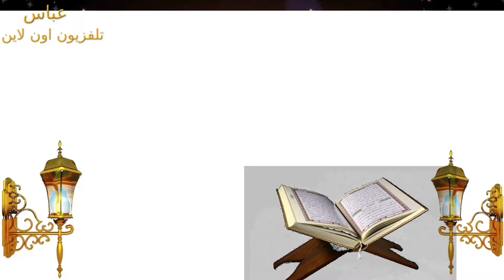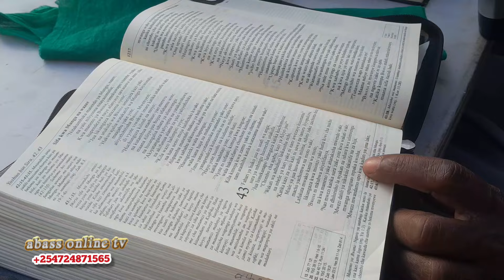Mhadhara unaendelea ndani ya Ramadhan 28